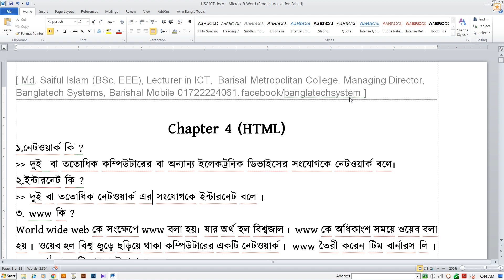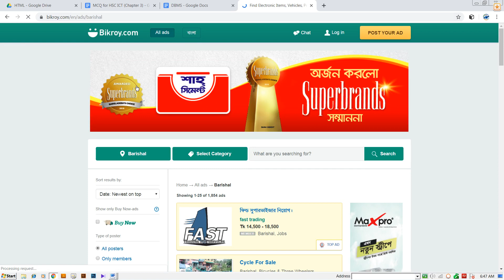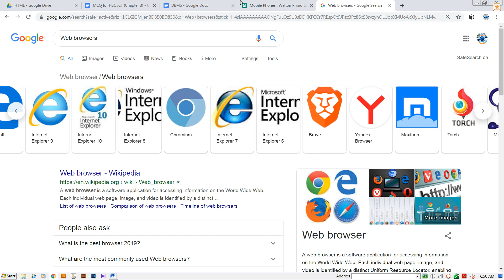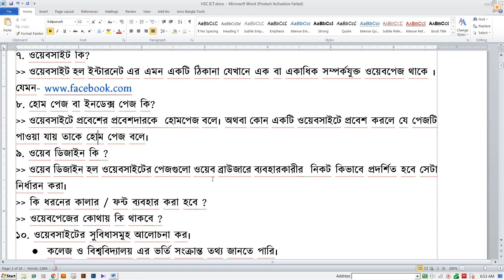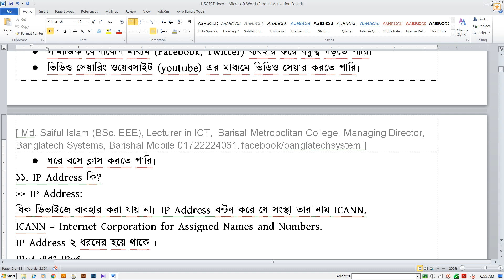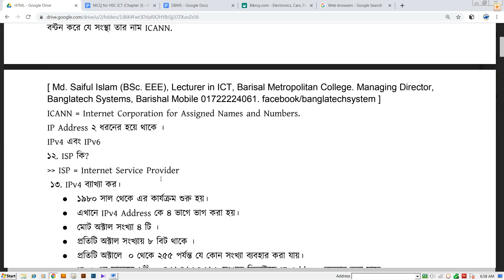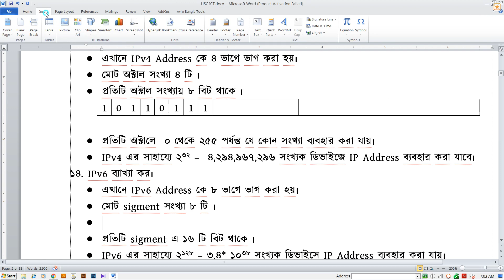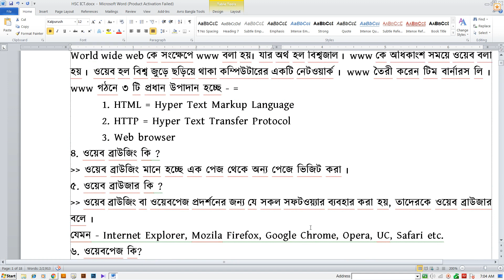HSC ICT chapter 4 HTML part1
HTML Chapter  4